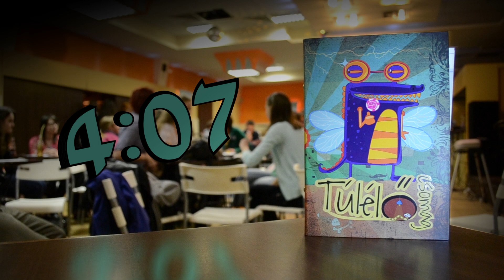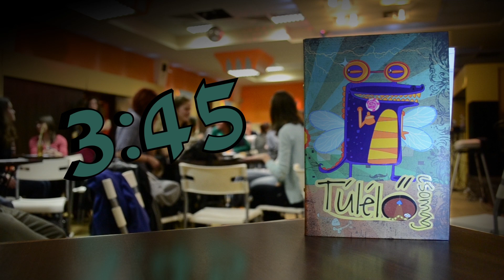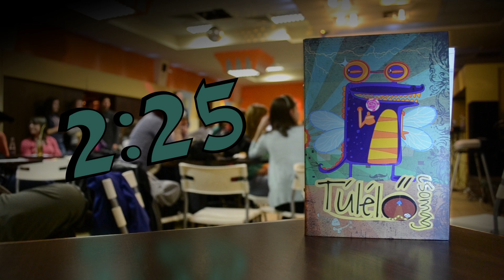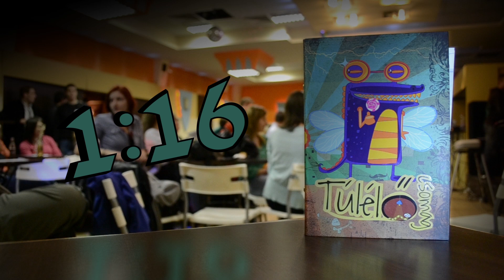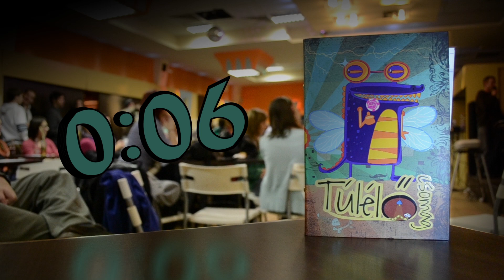5 minutes countdown made in After Effects [1080p]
5 minutes countdown made in After Effects